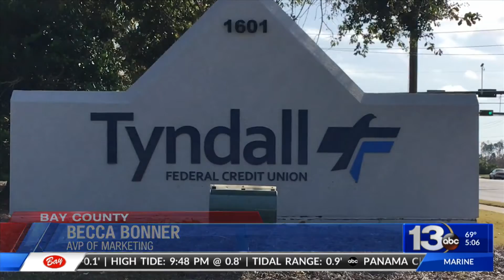Tyndall $50 giveaway